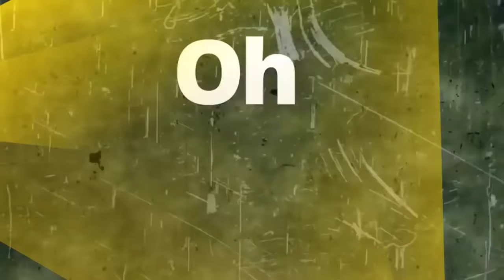La Lista De Exitos - Top 40 Songs - February 2016 (17/02/2016)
VOTE FOR YOUR FAVOURITES IN COMMENT!

Adele - Hello
Alvaro Soler ft. Jennifer López - El Mismo Sol
Anahí - Boom Cha ft. Zuzuka Poderosa
Andrea - Poludei
Antonio Orozco - Mírate
Ariana Grande - Focus
Auryn - Electric
Barey - Say Yay
Carrie Underwood - Heartbeat
Cyrus - Stone
Dasoul - Si Me Porto Mal
Dua Lipa - Be The One
Elisa  - No Hero
Ellie Goulding - On My Mind
Fleur East - Sax
Georgina - Mi Propio Funeral
Guy Sebastian - Black & Blue
Inna - Yalla
İrem Derici - Dantel
ISA - I Will Wait
Jamala - 1944
Jelena Rozga - Otrov
Jesse & Joy ft. Alejandro Sanz - No Soy Una De Esas
Joel Adams - Please Don't Go
Jovana Nikolic & Marija Serifovic - Nismo Smeli
Julie Bergan - All Hours
Maria Isabel - La Vida Solo Es Una
Marie-Mai - Je Reviens
Medina - We Survive
Miia - Dinasty
Mónica Naranjo - Jamás
Rachel Platten - Stand By You
Romy Low - I Will Love You
Saara Aalto - No Fear
Sara Serena - Asylum
Shawn Mendes & Camila Cabello - I Know What You Did Last Summer
Sweet California ft. Madcon - Down With Ya
Xuso Jones - Victorious
Yall - Hundred Miles ft. Gabriela Richardson
Zayn - Pillowtalk